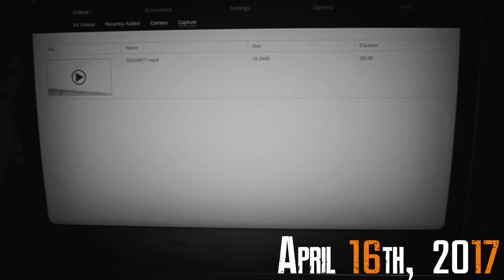Where It All Ends | Resident Evil 7 Part 10 (FINALE)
In the FINAL installment of Resident Evil 7, we have one mission...

KILL EVELINE. SAVE THE DAY.

Thank YOU so much for taking the time to join me on this journey of the hardest difficulty. The support and viewership is highly appreciated, and we're keen to see you stick around to see us play more games that we're not great at!

- Resident Evil 7 - Go Tell Aunt Rhody Cover
- Resident Evil 2: Save Room Theme - Synthwave Cover